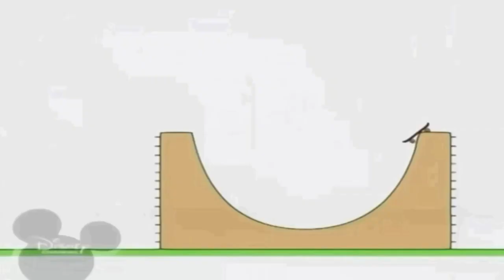Копія відео 14 червня 2019 р 1